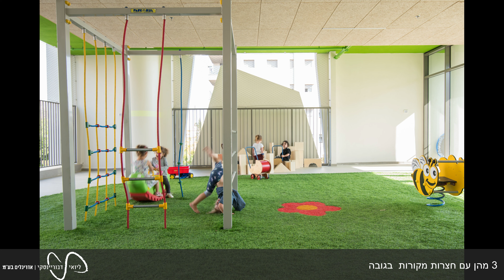גן (ילדים) לגובה - ליואי דבוריינסקי אדריכלים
משרדנו ליווה את העיר רמת גן בתקופת צמיחת המגורים המסיבית של השנים האחרונות ותכנן בעשרות אתרים הצעות לייעול השימוש בקרקע למבני ציבור עליה הועמסו ביקושים גדולים . במסגרת זו נפלה בחלקנו הזכות להגשים את אחד מהרעיונות לכדי מבנה משולב הבנוי על דונם אחד ומכיל ב6 קומותיו:  חניה , אולם רב תכליתי, מרפאת טיפת חלב ו-4 כיתות גן עם חצרות בגובה, כמו בכל עניין הנעשה לראשונה בעיר ובמשרד אדריכלים, השתתפנו למעשה בניסוי אותו יזמנו והובלנו ביחד עם שותפנו מאגפי התכנון והחינוך של העירייה, ניסוי שעסק בכל הרובדים החל מהתייחסות אורבנית, דרך תכנון הבניין ועד רמת הריהוט, מתקני המשחק והפרטים הקטנים ביותר תוך חשיבה ודאגה לילדי הגן , לתינוקות טיפת חלב, ולהורים .